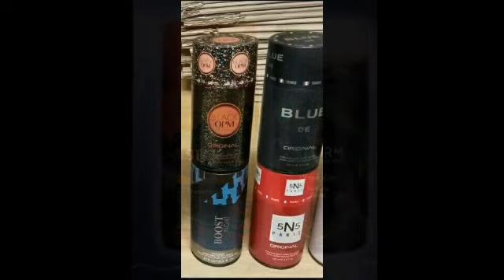New branded berfume video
New trending perfume avalible